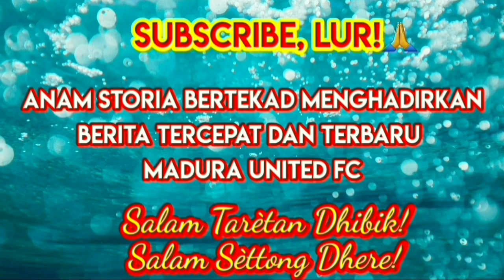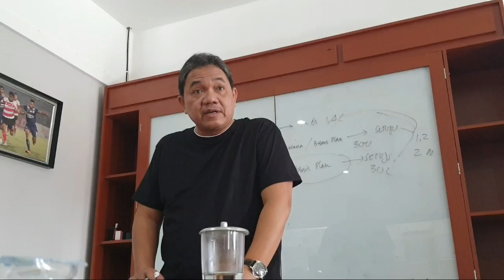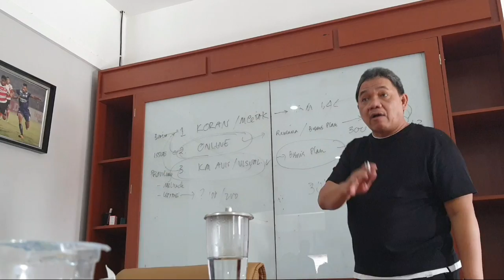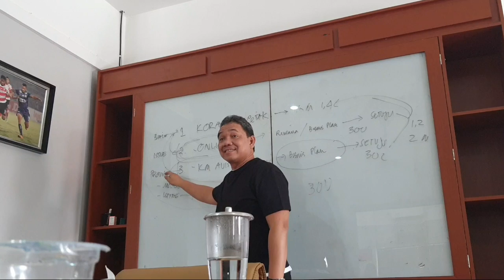PRESIDEN MADURA UNITED ACHSANUL QOSASI DITIMPA MUSIBAH, AKUI SEDANG BERDUKA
Presiden Klub Madura United Dr. Achsanul Qosasi sedang ditimpa duka mendalam. Pria kelahiran Desa Daramesta, Kecamatan Lenteng, Kabupaten Sumenep ini memohon doa dari para semua keluarga besar Kelompok Usaha Produktif (KUP) Pojur beserta seluruh fans dan suporter Madura United.

Sudah berhari-hari salah satu pimpinan Badan Pemeriksa Keuangan (BPK) RI ini berada di rumah sakit swasta yang terletak di kawasan Pondok Indah, Kebayoran Lama, Jakarta Selatan. Di rumah sakit yang didirikan pada tahun 1986, Dr. Achsanul Qosasi menunjukkan rasa sayang kepedulian yang amat tinggi terhadap keluarganya.

“Mertua saya, yaitu Ibu Siti Sutandari sudah 3 hari di ICU Rumah Sakit Pondok Indah. Sampai saat ini belum sadar,” ungkap Dr. Achsanul Qosasi di grup Pojurnian pada 18 Desember 2021 kemarin.

Pria yang akrab disapa AQ memohon kiriman doa untuk kebaikan Ibu Siti Sutandari. AQ mengaku menjaga sang ibu mertua di Rumah Sakit Pondok Indah secara bergantian.

“Jangan lupa bersyukur kita diberikan Kesehatan. Sedih juga melihat orang-orang yang sedang menjaga keluarganya di rumah sakit. Salam sehat untuk semuanya,” tegas AQ.

Sepekan sebelumnya, AQ juga mengabarkan informasi duka. Yakni, sahabat dan seniornya dalam 12 tahun meninggal dunia, yaitu Prof. Dr. Harry Azhar yang merupakan pimpinan BPK RI.

AQ punya kenangan perjalanan bersama Prof Harry Azhar di DPR RI dan BPK RI. Kenangan tersebut diakuinya tidak akan pernah hilang, tak terlupakan.

“Selamat jalan Pak Harry. Hari Jumat 17 Desember 2021, beliau masih menyempatkan diri untuk memberikan pengarahan dalam Rapat Kerja (Raker) BPK RI walaupun dengan bantuan pernafasan. Semoga Allah mengampuni segala dosa dan khilaf. Surga tempatmu sahabatku,” tulis AQ di Instagram pribadinya.

Di tengah duka mendalam yang menimpanya, AQ tampak tetap meluangkan waktu untuk kepentingan warga Madura. Yaitu, beliau tetap menyempatkan diri untuk mengontrol sekaligus mendorong agar prores transfer pemain Madura United tetap berjalan dengan maksimal. Muaranya, beliau ingin mewujudkan harapan para fans dan suporter Madura United agar Madura United lebih baik di putaran kedua Liga 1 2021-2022.

Sebagai bagian dari pecinta dan suporter Madura United, mari kita selalu doakan Dr. Achsanul Qosasi di kolom komentar.

Achsanul Qosasi

Madura United

Madura

Madura United 2021

Madura United TV

Pemain Asing Madura

Pemain Asing Madura United

Pemain Asing Madura United 2021

Pemain Asing Madura 2021

Calon Pemain Asing Madura

Pemain Asing Baru Madura United

Transfer Window Madura United

Transfer Pemain Madura United